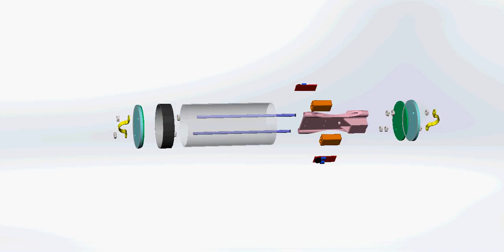recovery bay assembly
The good kind of explode

Thank you to GoEngineer for the tutorial!